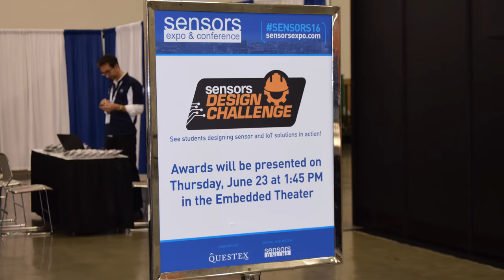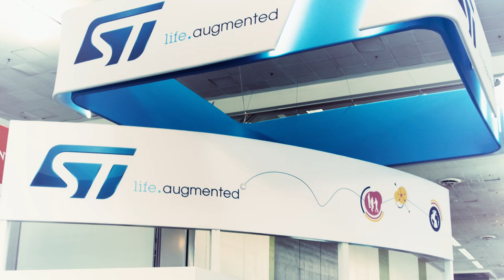From Sensors Expo 2016 show - Highlights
Highlights from ST's presence at  Sensors Expo 2016